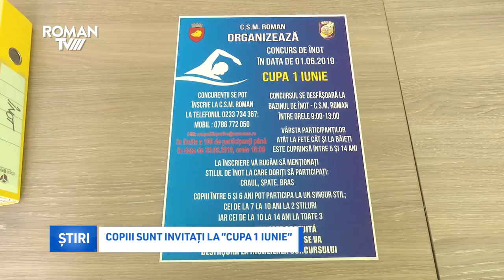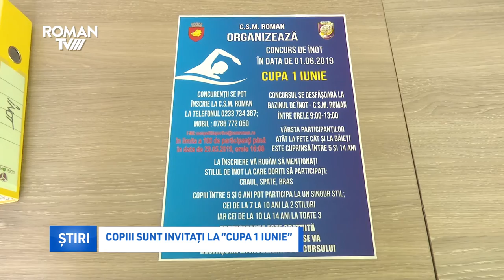Copiii sunt invitați la „Cupa 1 Iunie”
Clubul Sportiv Municipal organizează sâmbătă, 1 iunie, la bazinul de înot din cadrul Sălii Sporturilor, concursul de înot „Cupa 1 Iunie”, destinat copiilor cu vârste cuprinse între 5 și 14 ani.